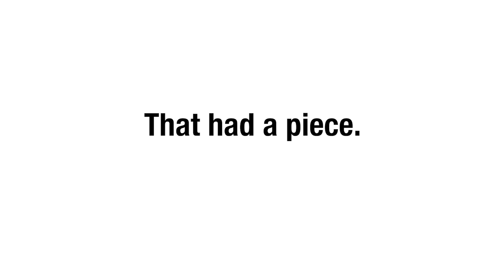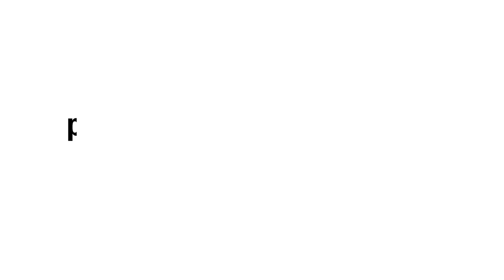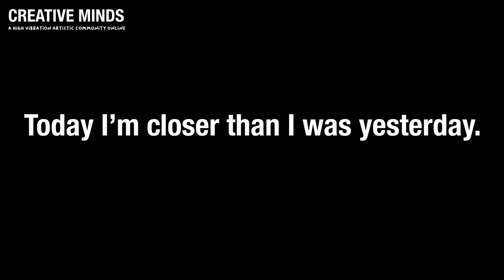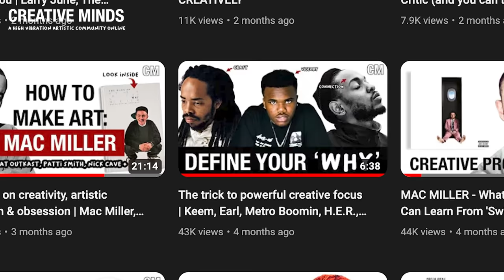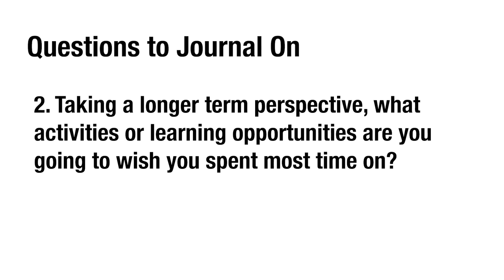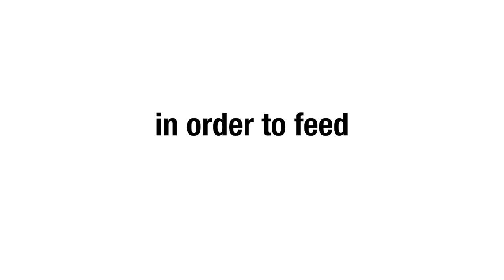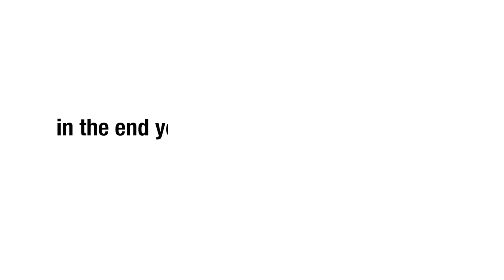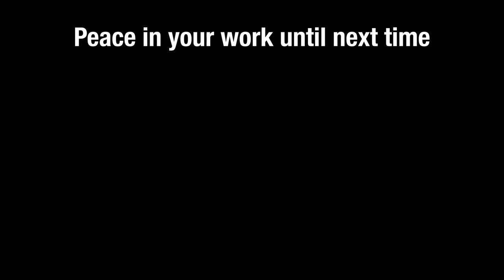What it Really Takes to Pursue Your Best Work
Thanks to Mac Miller, Frank Ocean, Amy Winehouse, Erykah Badu, Kendrick Lamar, & all the other artists and creators who made this video possible.

Chapters:

00:00 Intro
04:05 Commitment to Fantasy (and greatness)
06:57 Single-Point Focus & Ownership
13:50 How do I know what will work for me?
19:35 3 Models of Success

I am a passionate creator myself and I make these videos to inspire & educate as well as draw attention to artists and resources that I think are great.

Main Content References (if I miss your content off the list accidentally, give me a shout on email and let me know)